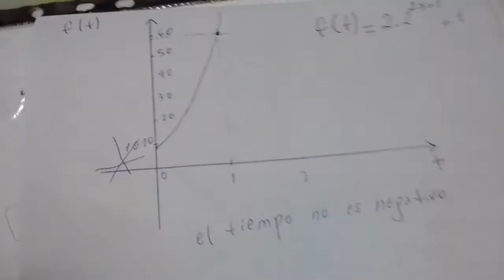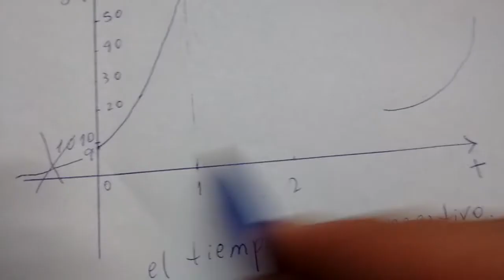Función exponencial. Quinto año